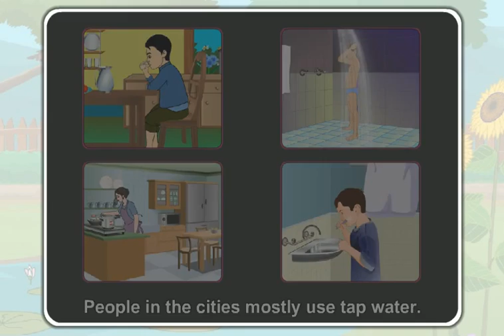53 Clean and saving water